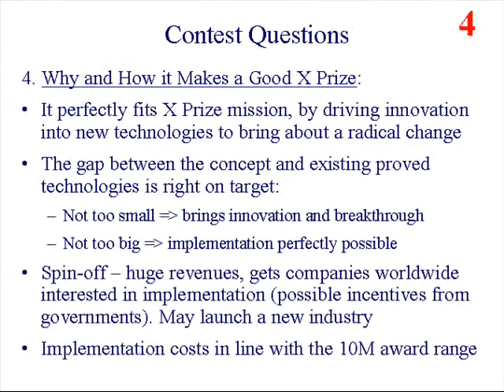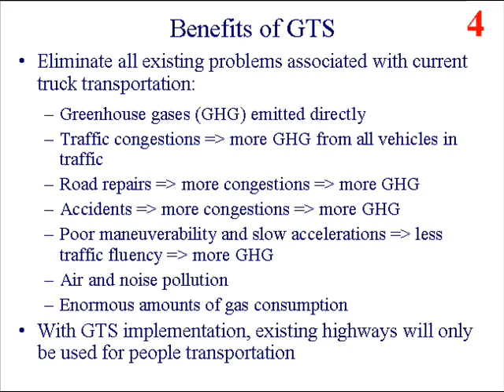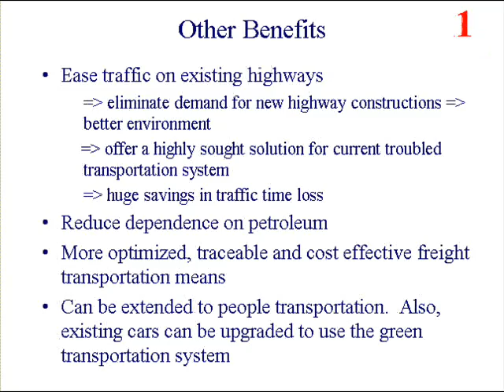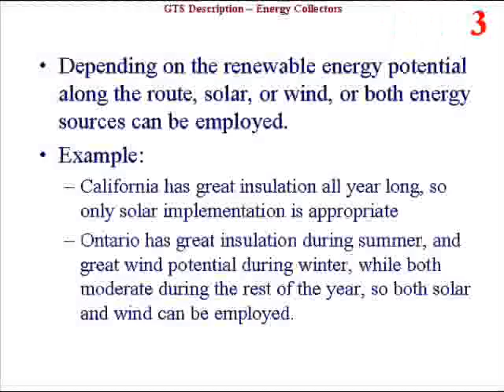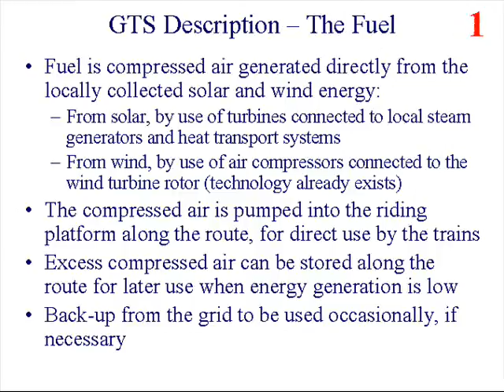Green Transportation System - X Prize Crazy Green Idea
So here is my video entry for the Crazy Green Idea contest for X Prize.  Please click the (more) link below to expand and read the whole description.

I have to apologize for the format I selected for my video, with some of the presentation slides rolling too quickly, but I needed to squeeze in more information in order to prove that the idea is not as crazy as to make it a pie in the sky, and it's actually quite doable.  For those slides changing quickly, you can pause the video in order to read the content.  I know I'll be losing ground on the 'video creativity' criterion (which, frankly, I don't understand why it's being given so much importance), but that's the price I have to pay.

Comments, questions, all welcome.  I actually have developed this concept in quite some detail, with data analysis for energy consumption, efficiencies, optimizations, concept design, data communications, navigation data processing, logistics etc, and I put them all in a detailed report (still a work in progress though).  I presented the idea here as focused on freight transportation, but the concept is equally applicable to people transportation too - it's all detailed in the report.  Anyone interested more seriously, and possibly looking for some sort of collaboration, please write me at . I am not necessarily aiming here for the Crazy Green Idea prize, I am also taking the idea out to see if there is some more serious interest for further development and collaboration, based on the solid grounds already built.  It's true though that I'd also be so happy to see this idea implemented as an X Prize.

May the green force be with all of us!